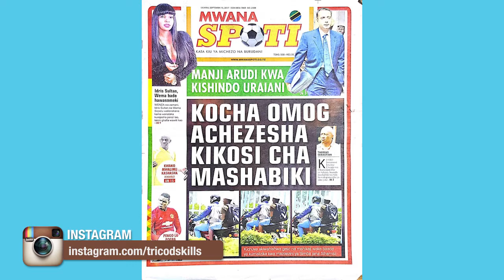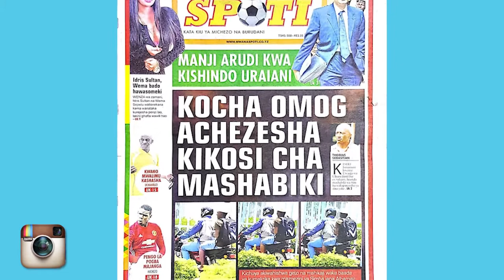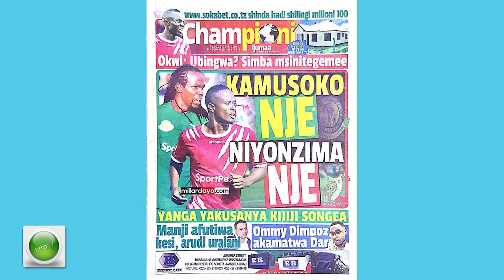UCHAMBUZI wa MAGAZETI ya MICHEZO ya LEO September 15, Kamusoko nje ,Niyonzima nje